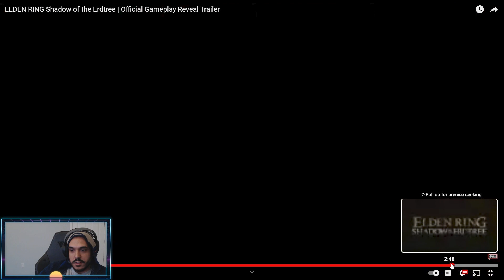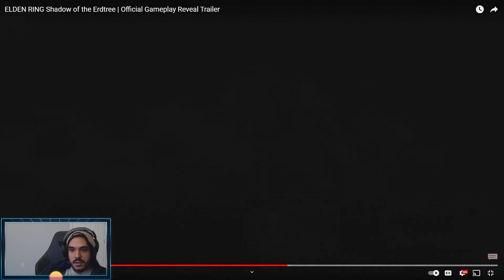Elden Ring - Shadow of the Erdtree Reaction